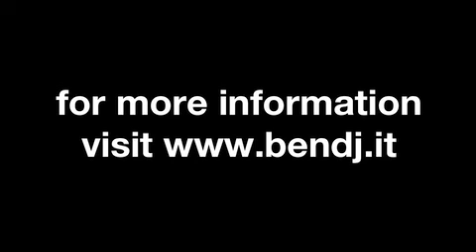BEN DJ miami